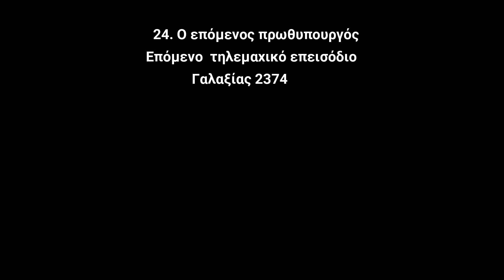23. Η Ομηρική Ράβδος στην Ελληνική Βουλή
Ο  μέγιστος ποιητής εισέρχεται στη Βουλή με το ραβδί του.

                                                                      Τι  άραγε θα μας πει;

Ο Όμηρος και το ραβδί του

Ο μεγαλύτερος ποιητής του κόσμου φιλοτεχνούμενος από  παλαιούς και νέους καλλιτέχνες παρίσταται  συνήθως με  μία ράβδο και ένα παιδί να τον οδηγεί. Ο Όμηρος βλέπει τον κόσμο με τα μάτια ενός παιδιού καθαρά. Έχει στα χέρια του  την  απολλώνεια Λύρα, όταν δεν κρατά το ραβδί και σαν τον Δημόδοκο που  αρχαίες ιστορίες δύναμης να μας εξιστορεί και την κυτταρική μνήμη ενεργοποιεί.

Σε δύσβατα μονοπάτια περπατεί και οδοιπορεί σαν Ερμής και σαν Απόλλων, λόγος και   συνείδηση μαζί.
Ο Ομηρικός Λόγος φωτίζει τα σκοτεινά δωμάτια του νου και σκοτώνει τις σκιές που σε αυτά κατοικούν απελευθερωτικά.

Ενώνει τα δύο ημισφαίρια του εγκεφάλου αρμονικά σε γέφυρες αμφίδρομης κατανόησης.

Θέτει τα ερωτήματα τα σωστά εκμαιεύοντας τις απαντήσεις σαν  Εύμαιος σωκρατικά.

Οξύνει τη σκέψη και την αντίληψη και το κυριότερο φτιάχνει σωστούς πολίτες και σωστούς  φιλοσόφους κυβερνήτες  με την Ομηρική Αγωγή, Γνώση και Αυτογνωσία αρμονική.

Ο χρυσόραπις  ποιητής  κρατά το ραβδί του Ερμή και  στων Ελλήνων τη βουλή, ευθύ λόγο εκφωνεί.

Ας τον ακούσουμε με   τα ώτα  ευρώτα,  τι έχει να μας πει για τα προβλήματα και τις λύσεις που μας απασχολούν  στη σύγχρονη  κοινωνία στη μεταομηρική εποχή.

Αυτός που ξέρει να  ακούει καλά ξέρει και καλά να ομιλεί.

ΦΩΤΟΓΡΑΦΙΕΣ ΣΤΙΓΜΙΟΤΥΠΑ
ΒΙΚΙΠΑΙΔΕΙΑ
ΕΛΛΗΝΙΚΗ ΒΟΥΛΗ